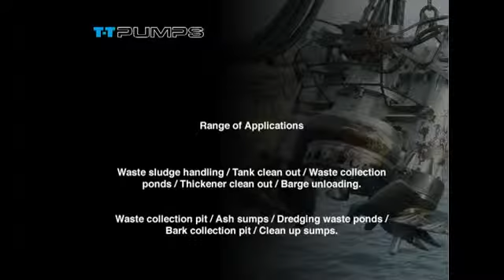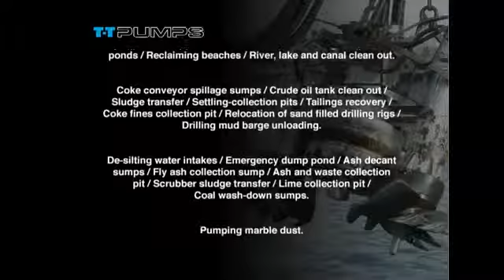Dragflow Dredging Pumps